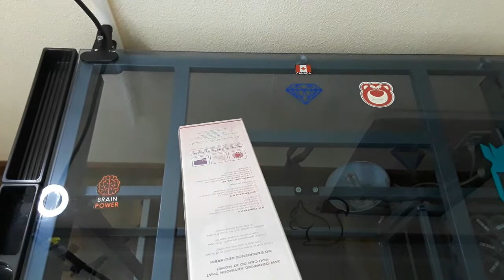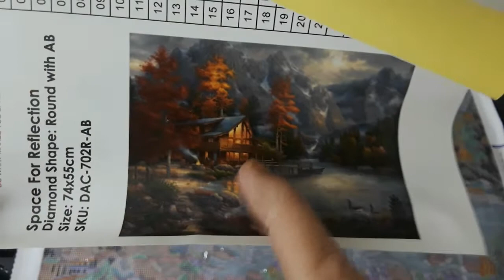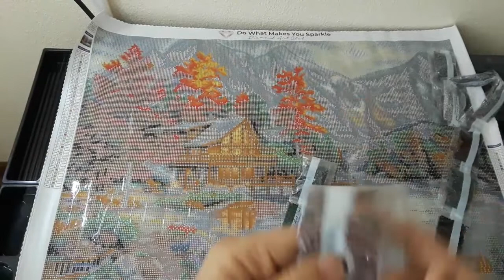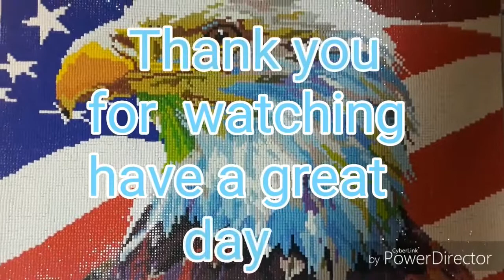Diamond art club unboxing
Hope you enjoy the Squirrel King

Here is the information about the Squirrel in the Nutpile Pics... These are limited edition paintings only available during our collab... Once we are done the paintings will disappear...

Only one Size: 45x60cm
Cost: $49.50 USD
             $65.54 CDN

$42.07 USD
$55.70 CDN

Want to send me Friend Mail message me with email or YouTube friend link ⬇️⬇️